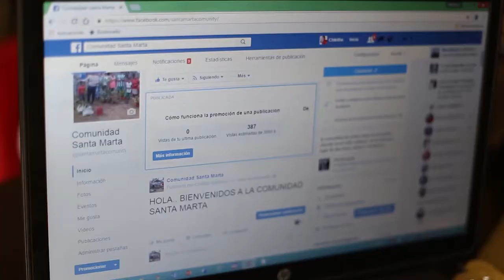Comunidad Santa Marta se presenta almundo con ayuda del Kiosco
Maryori es una mujer a la que le parece importante que las personas conozcan más acerca de la vida, cultura y actividades que se pueden realizar dentro de su comunidad. Es por ellos, que junto al gestor decidieron crear una pagina web y un grupo en Facebook en el que pueden dar a conocer a las personas cómo es la vida allá, consejos para los turistas y muchas cosas mas acerca de su comunidad.